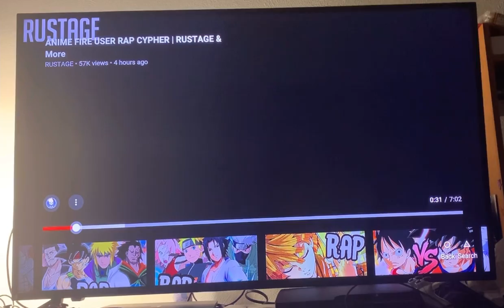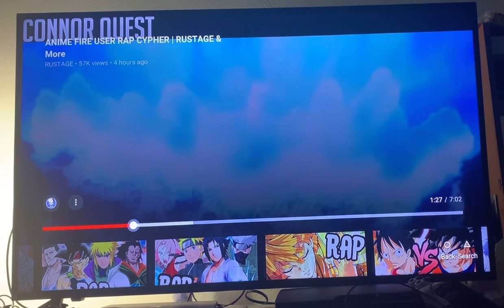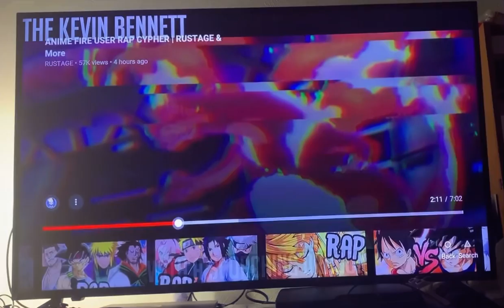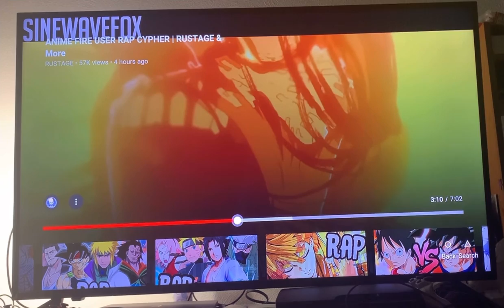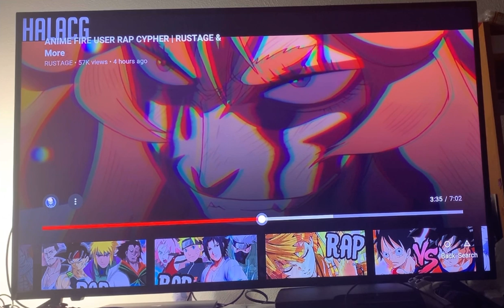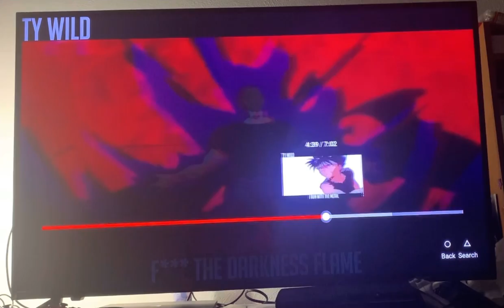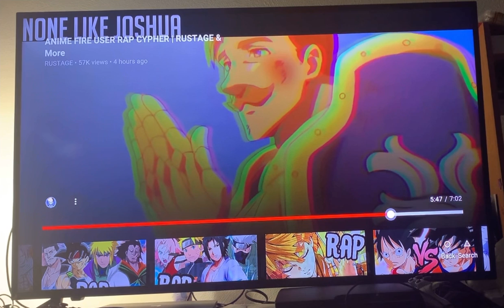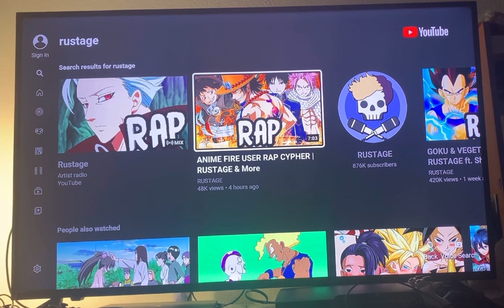Ninja Reacts anime Fire User Rap Cypher | RUSTAGE & More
Time to BURN.

Here’s the credits...

RUSTAGE - Portgas-D-Ace from One Piece

Breeton Boi - Shinra Kusakabe from Fire Force

Cam Steady - Alibaba Saluja from MAGI

Conner Quest - Rin Okumura from Blue Exorcist

The Kevin Bennett - Charizard from Pokémon

IAMCHRISCRAIG - Natsu Dragneel from Fairy Tail

Shabadi - Kyojuro Sengoku from Demon Slayer

SinewaveFox - Roy Mustang from Fullmetal Alchemist

HalaCG - Mereoleona  Vermilion from Black Clover

Zach Boucher - Zuko from Avatar: The Last Airbender

Shao Dow - Muhammed Avdol from JoJo’s Bizarre Adventure

TY Wild - Hiei from Yu Yu Hakusho

Mir Blackwell - Tsunayoshi Sawada from Katekyo Hitman Reborn

Jamar Rose - Genryūsai Yamamoto from Bleach

None Like Joshua - Escanor from Seven Deadly Sins

Samad Savage - Endeavor from My Hero Academia